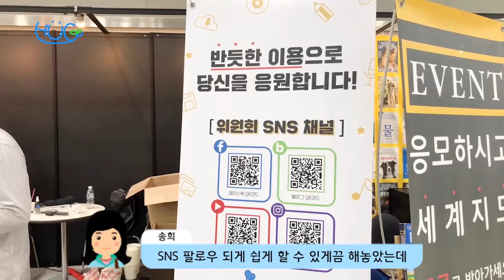[HUGe] 2019 서울 1인 방송 미디어쇼에 다녀오다!/대학생저작권서포터즈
대학생저작권서포터즈 HUGe팀이 2019 서울1인 미디어 방송 미디어쇼에 다녀왔습니다.

2019 대학생저작권서포터즈 8월 첫 번째, HUGe(9팀)